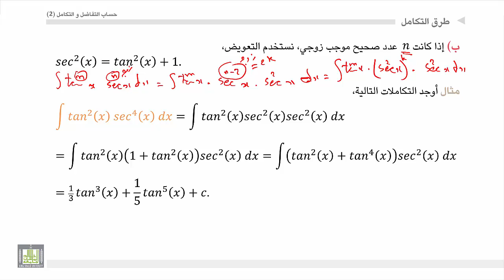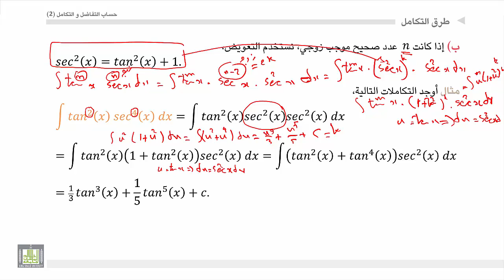حساب التفاضل و التكامل 2 | الوحدة 4 | تكامل الدوال المثلثية - 3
المقررات المفتوحة
 تكامل الدوال المثلثية من الشكل التان ضرب السك مرفوعة الى اسس موجبة